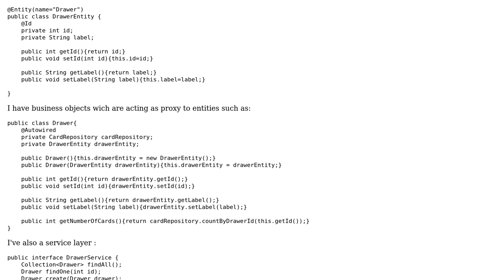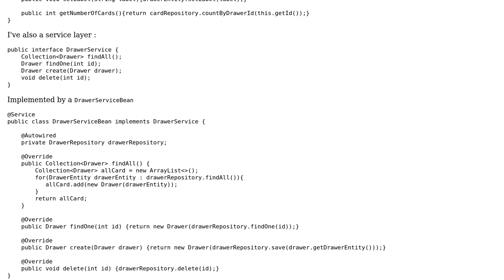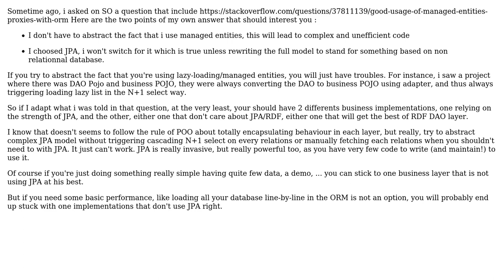Decoupled architecure between business and data layers in Spring JPA / Hibernate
Software Engineering: Decoupled architecure between business and data layers in Spring JPA / Hibernate

With thanks & praise to God, and with thanks to the many people who have made this project possible! | Content (except music & images) licensed under CC BY-SA | Music | Images & others | With thanks to user Walfrat user Ortomala Lokni and the Stack Exchange Network Trademarks are property of their respective owners. You are responsible for your own actions.